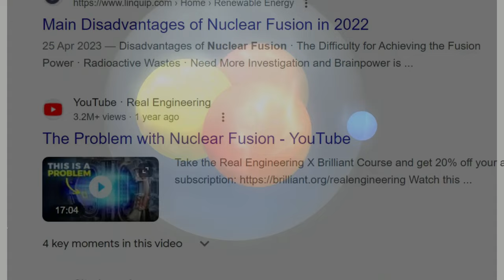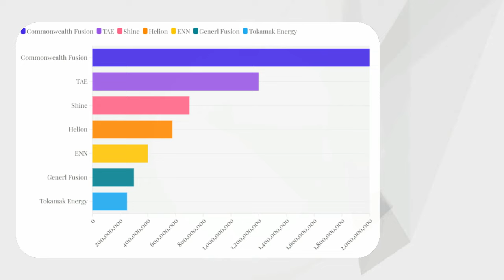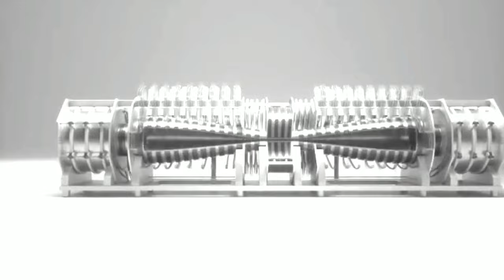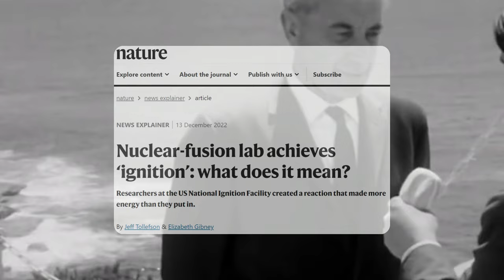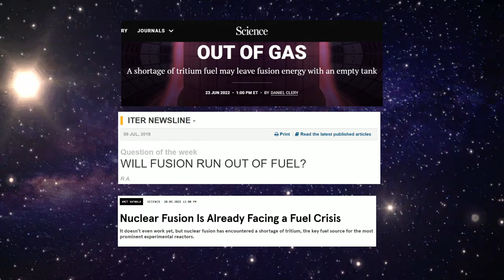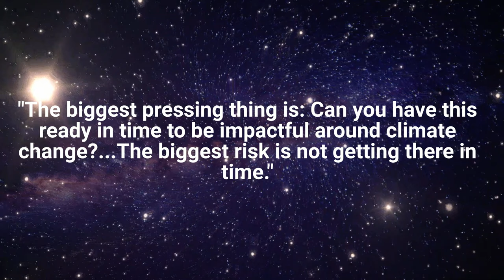Where is nuclear fusion at right now?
KnowledgeBrief is currently FAN-FUNDED!

If you find this channel useful, please donate as little as $1

My plan eventually is to eventually scale it into a multi-media site that gives you summative overviews of what is currently going on in innovative fields of knowledge!